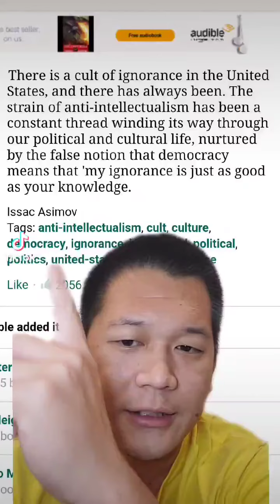Quotes on Stupidity